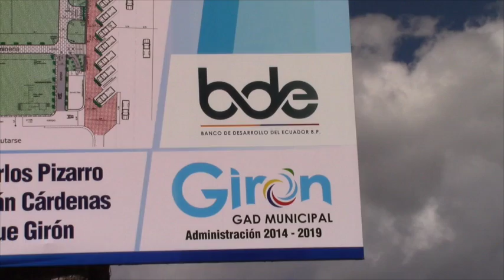Regeneración del Parque Infantil avanza sin complicaciones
Los trabajos de regeneración del parque infantil avanzan sin demoras informó el contratista, ingeniero Carlos García. El costo referencial es cercano a los 300 mil dólares, que es parte de un préstamo de un millón de dólares proveniente de un crédito adquirido por la municipal, indicó el alcalde José Miguel Uzhca, quien a su vez dio a conocer detalles de la obra; anticipó, la necesidad de proteger este espacio ante el uso exagerado en cuanto a actividades deportivas, sociales y culturales. Este escenario fue arreglado en el 2012 pero el gramado no duró mas allá de seis meses.